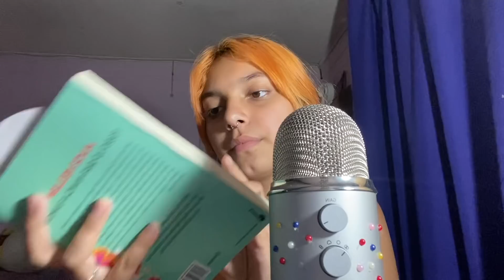ASMR FAST AND AGRESSIVE 2.0| SOFIWI